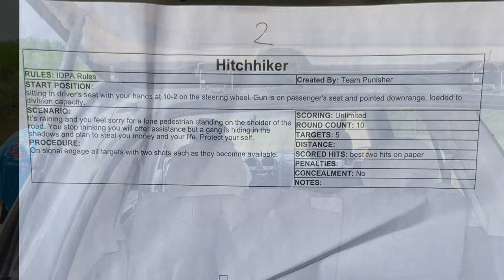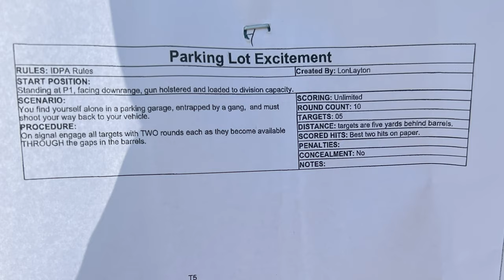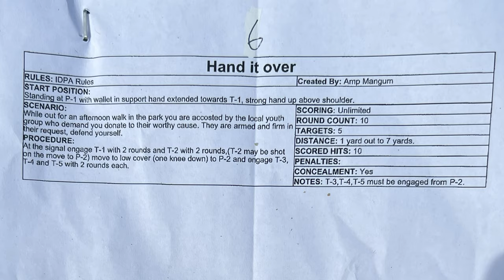IDPA BUG Match - H2O Fowl Farms - July 29 2023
A great quarterly BUG match at H2O Fowl Farms. Smaller 10 round stages using small backup guns.

The BUG I am using is a Ruger LCP MAX. The mags can hold 12 rounds, but the IDPA BUG division requires downloading to 6.

I came in 14th place out of 28 people in the BUG division and am very happy with that.